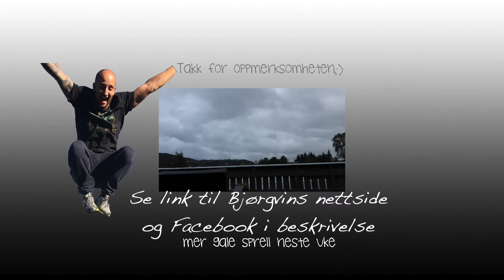Bjørgvin karateklubb 40år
Gratulerer med 40år Bjørgvin karateklubb :)

Musikk: Carl Douglas - Kung fu fighting